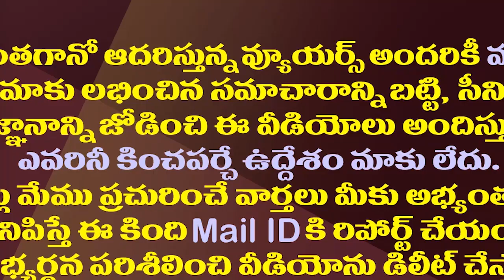అమరావతి కేసులో సుప్రీంకోర్టు కీలక నిర్ణయం| Supreme Court Key Decision On Amaravati Capital Issue